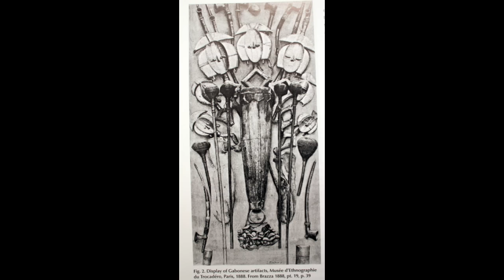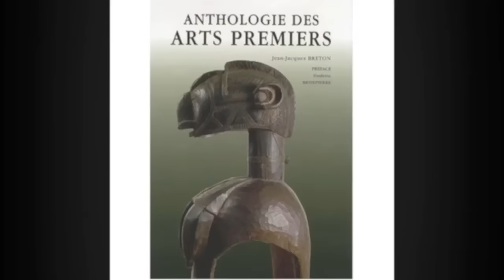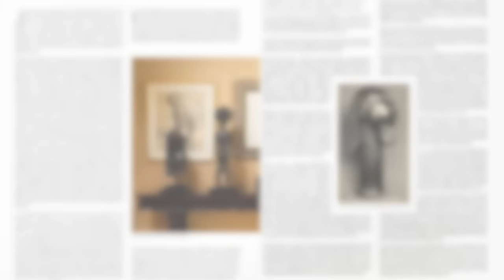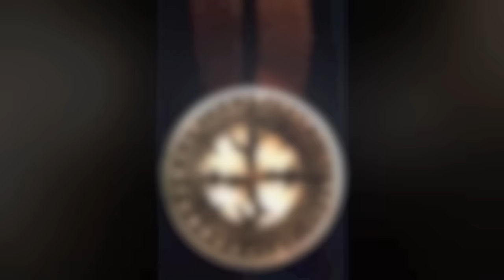Crossing Over "Primitivism in Modern Art" Cassera Arts Premiers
A guide to collecting primitive Art for the contemporary art collector by David Cassera. Created in 2010 for ArtMiami presentation.